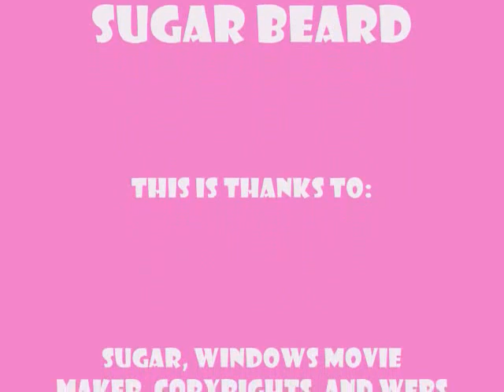Sugar Beard (from YTV)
Some pics of Sugar from Ytv. YAY! Oh ya and this song is Tell Me Something I Dont Know! By Seleena Gomez